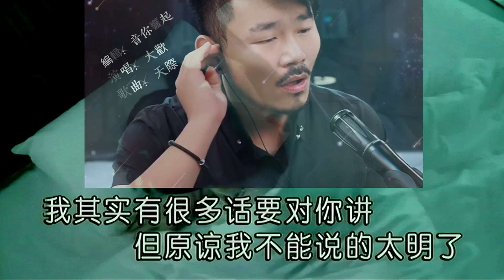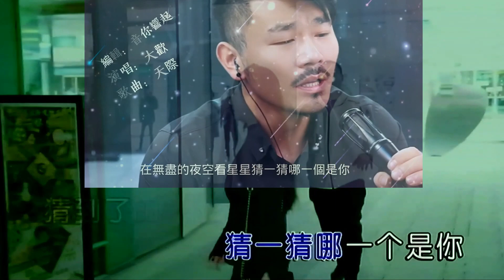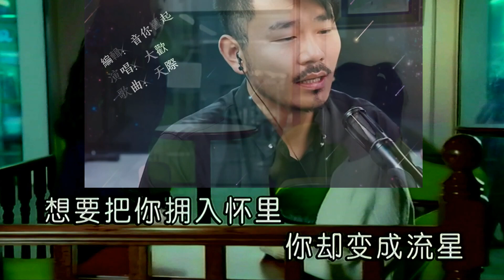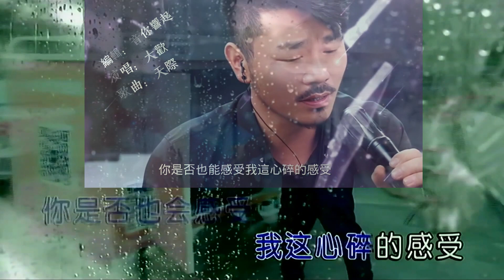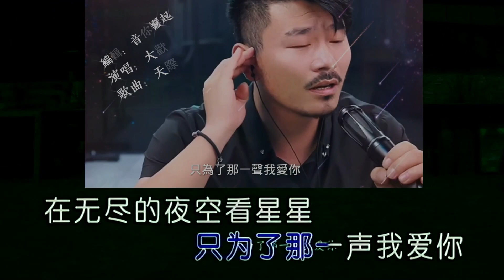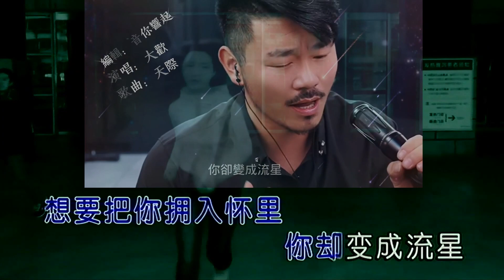大歡-天際(overlap style)-Edited by Jenn-wei Jen-MPEG-4 AVC